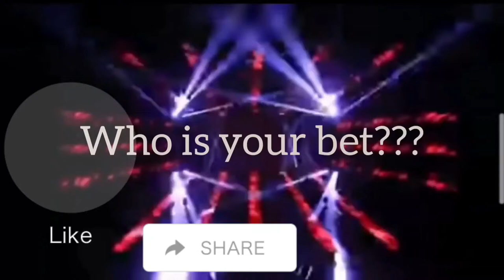BATTLE OF PASARELA WALK| WHO IS YOUR BET?2021